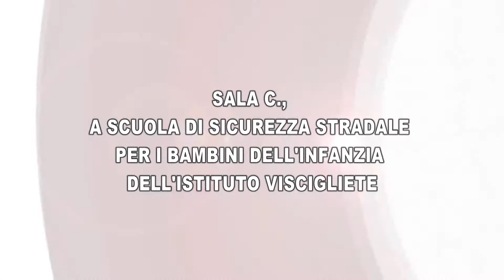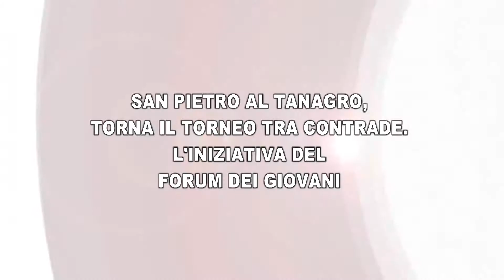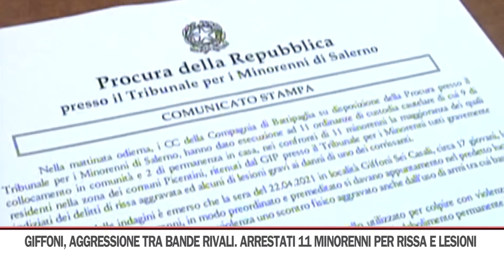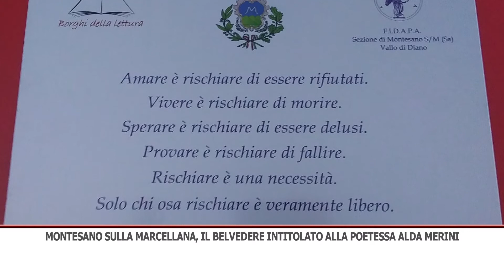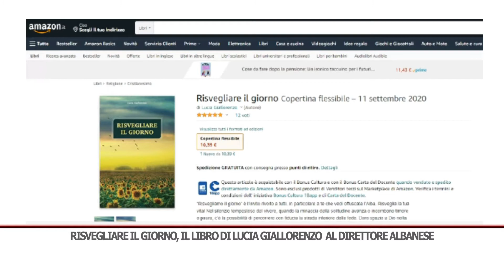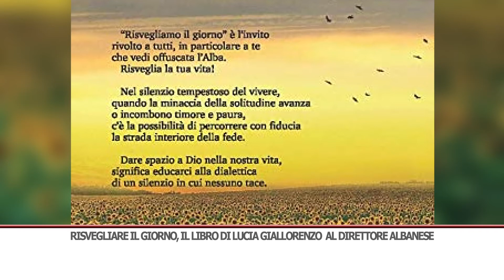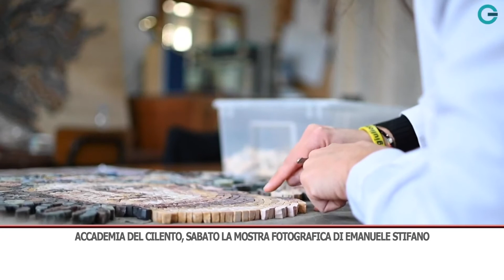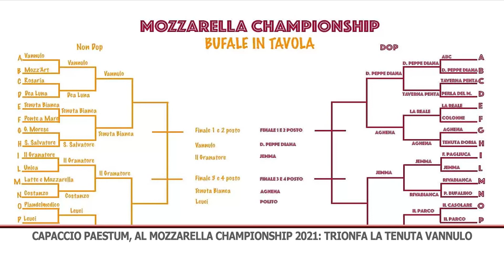TG GIORNO 22/07/2021